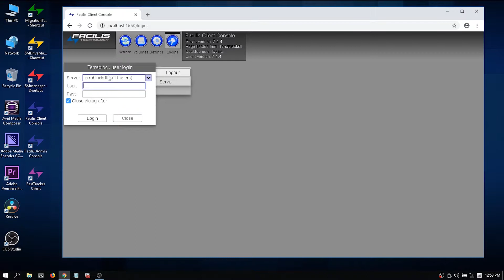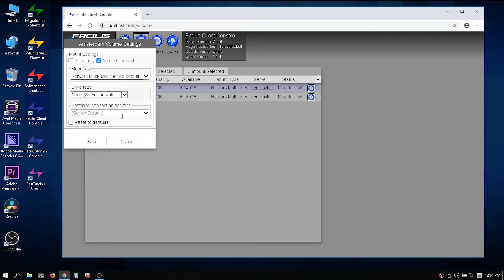Facilis Version 7 - Client Console Demo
A walkthrough of the Client Console interface. New in Facilis Version 7!